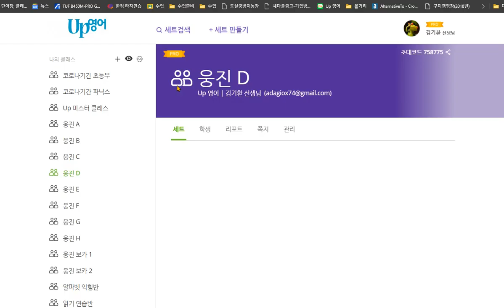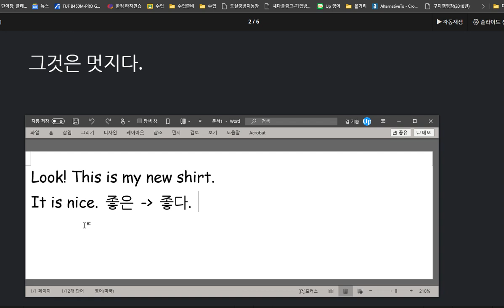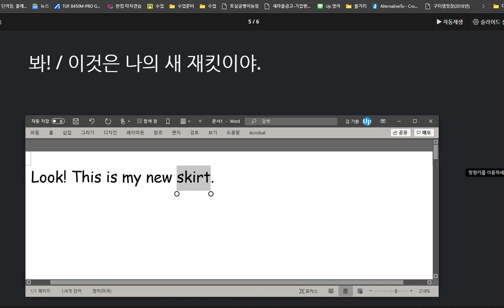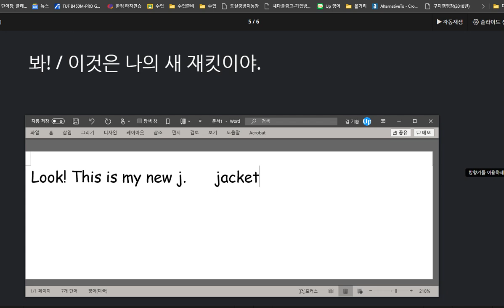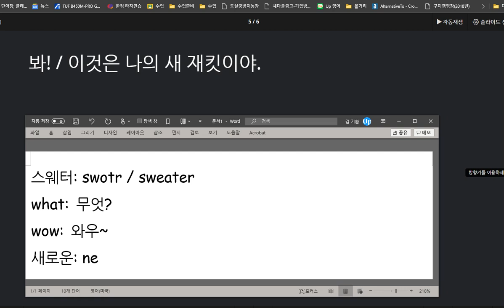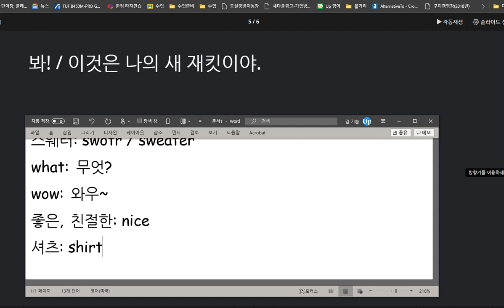유한별 2020 09 08 말하기 쓰기 연습이 더 필요합니다 파닉스 배웠던 것을 단어 암기와 읽기에 응용하는데 또 다른 새로운 지도가 필요한 유형의 학생입니다